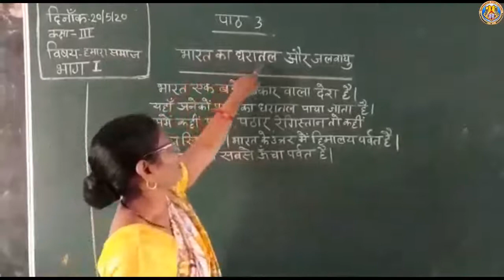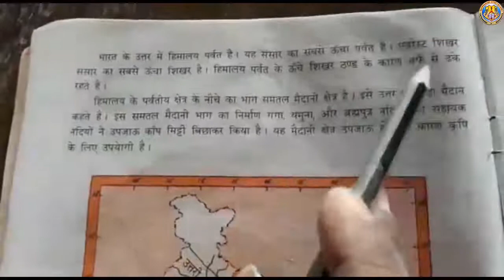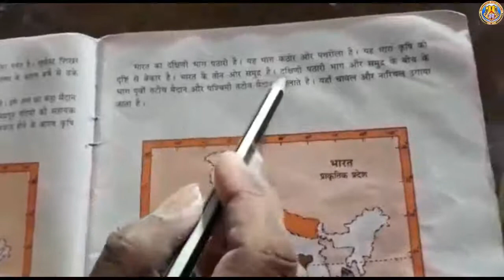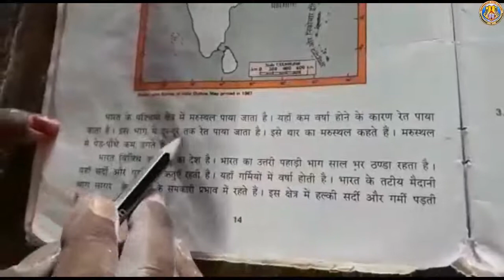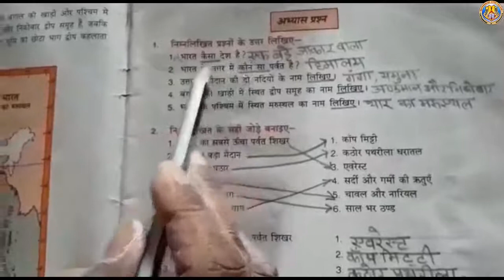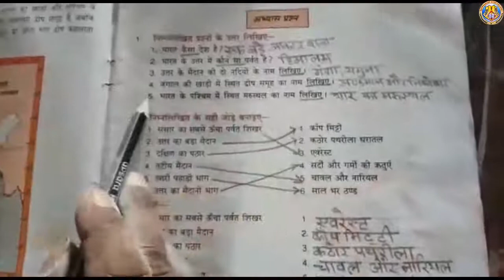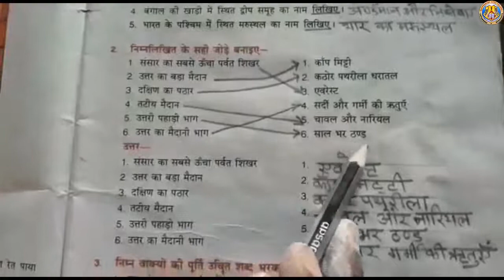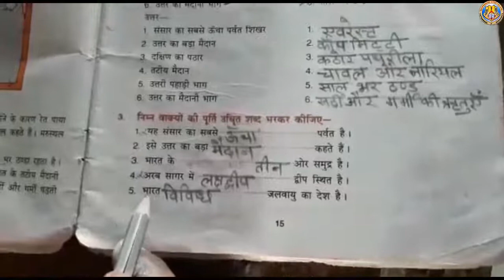CLASS 3 Sub हमारा समाज Lesson 3 By Mrs Mariya